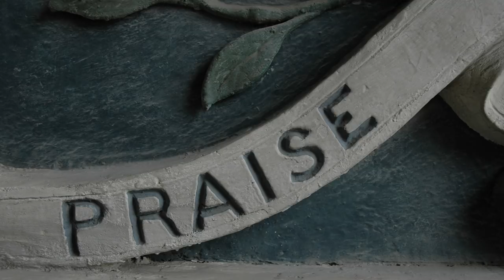Rechte und falsche Anbetung (durch endzeitliche Verführung) - Karl-Hermann Kauffmann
Was unterscheidet (r)echte, biblische Anbetung, von falscher endzeitlicher Anbetung durch Irrlehre und Verführung? Eine Predigt von Karl-Hermann Kauffmann über Offenbarung 22,8-9
* Neuerscheinung als Taschenbuch:
"Deine Bibel (besser) verstehen - Orientierungshilfe und Antworten auf die häufigsten Fragen"

* Bereits als Taschenbuch und E-Book erhältlich:
"Überleben in der Endzeit - Vorsorge für Zeiten der Not"

(* ist "Werbung" für meine Bücher)